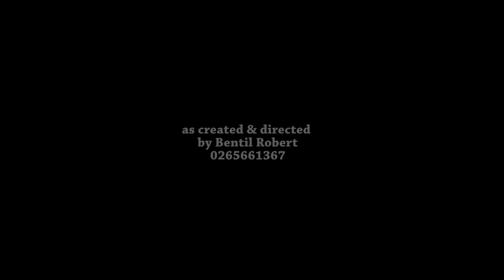DRAMA SIKA PE BONE 2